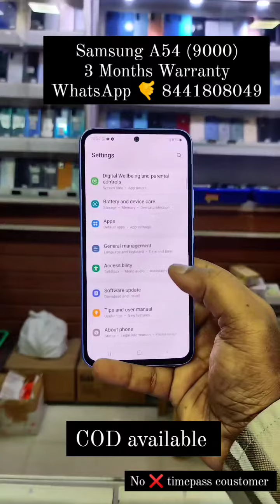used Mobiles 2024 💥📱 // low price mobile 📱 // Samsung galaxy A54 refurbished 📱